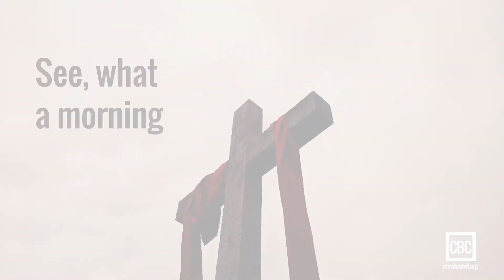Easter Sunday: Welcome